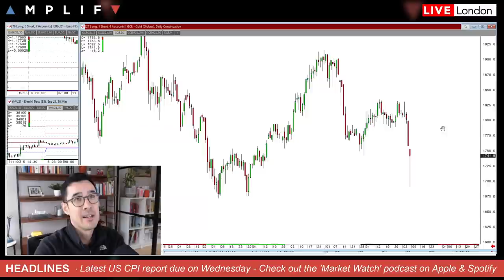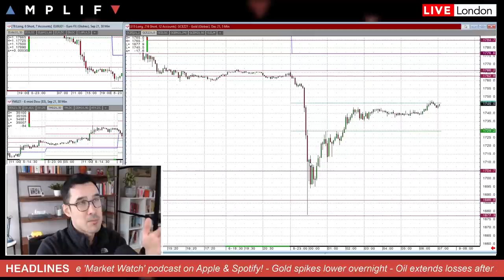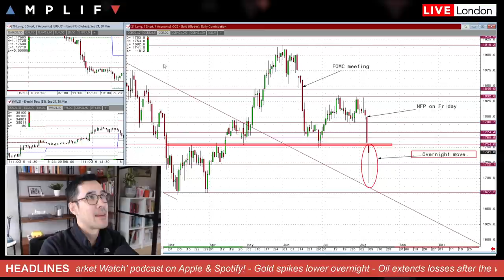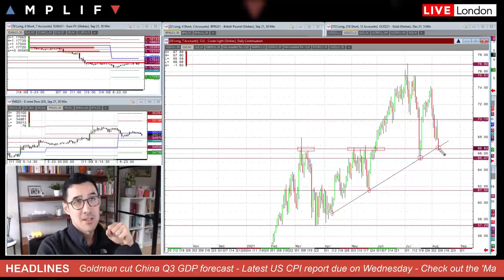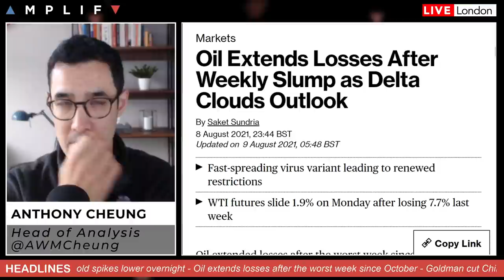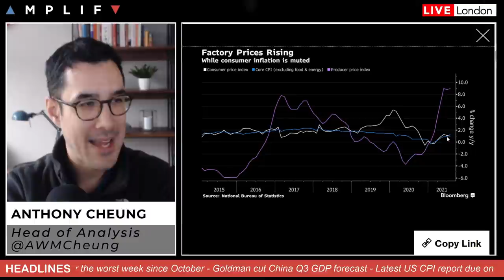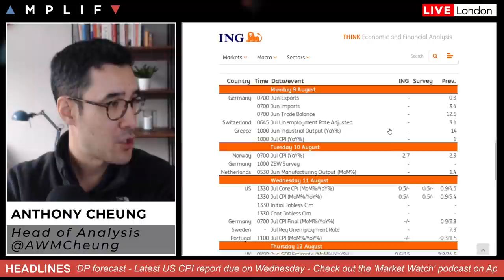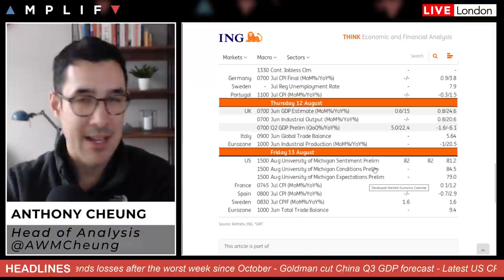What Happened To Gold Overnight? And The Week Ahead In Markets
Head of Market Analysis Anthony Cheung discusses the spike lower in gold overnight and what to watch out for this week in markets.

- Explanation on why gold prices spiked lower overnight (00:00)
- Technical look at EURUSD and GBPUSD charts (4:44)
- WTI crude futures at a key level as demand concerns weigh (6:15)
- Latest Chinese trade and inflation data (9:02)
- Hawkish comments from ECB's Weidmann this weekend (10:24)
- Update on the US infrastructure bill (11:20)
- Main calendar events to watch this week with focus on US CPI (11:38)